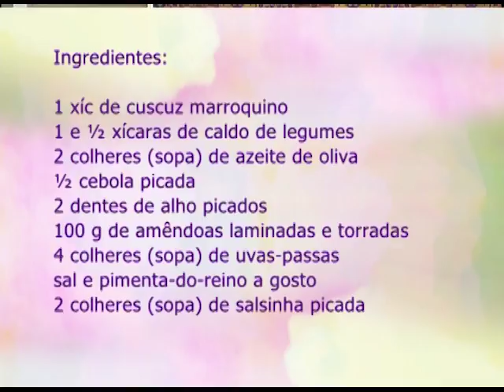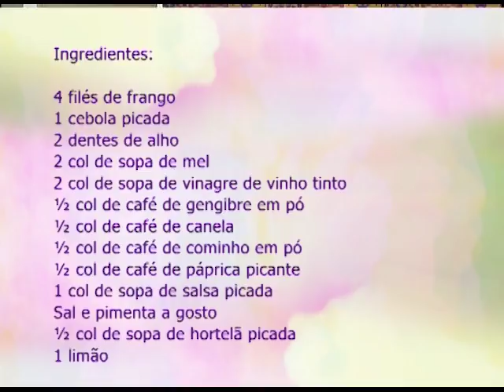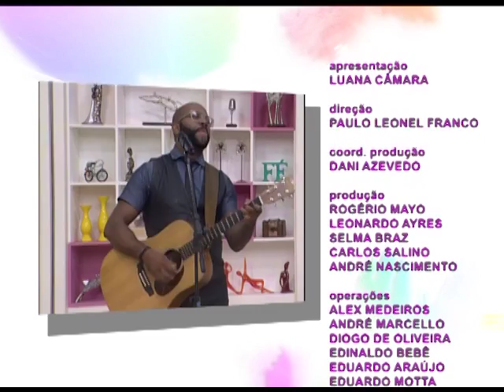Espaço Feminino - Problemas respiratórios - 12/04/2017